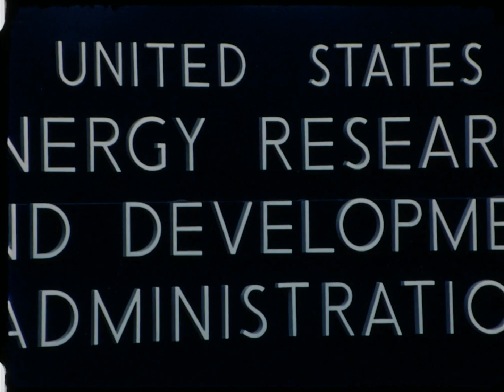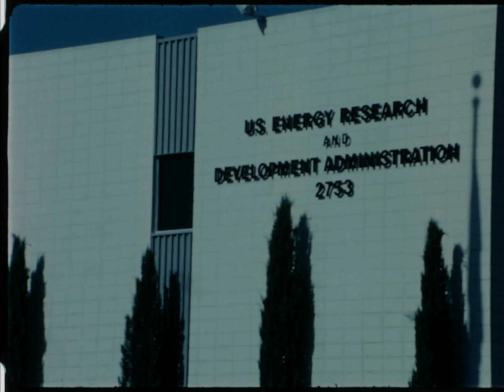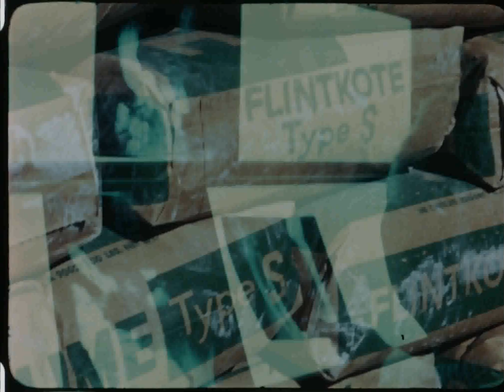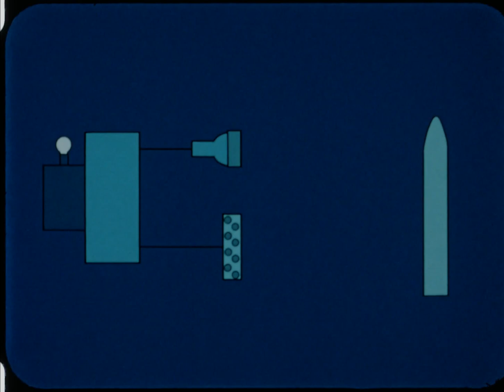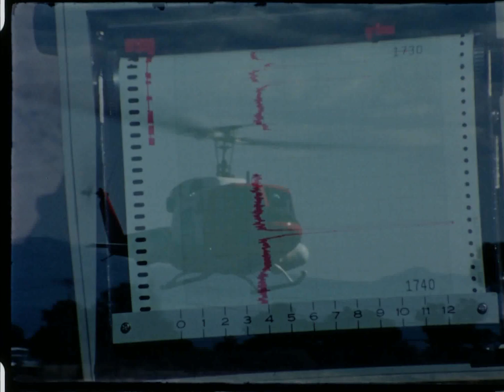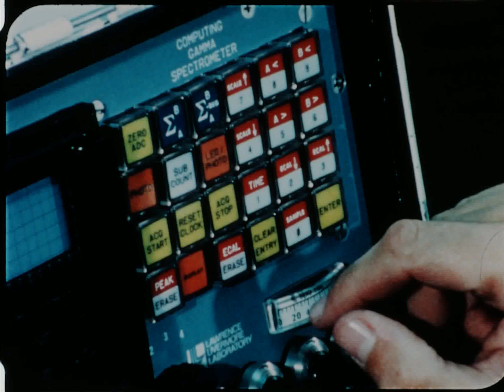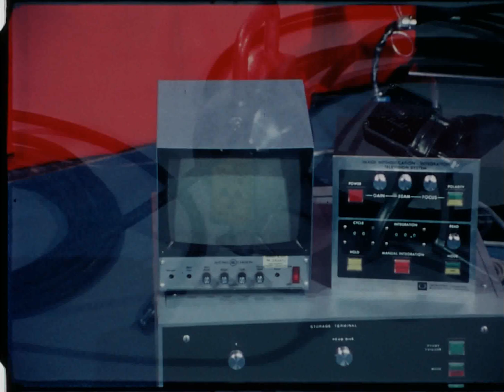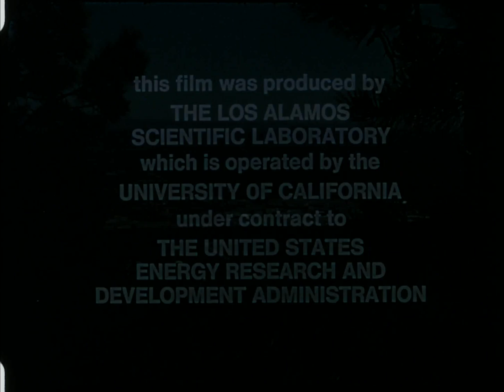A Response to Nuclear Extortion (1976)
Film from the Department of Energy's National Nuclear Safety Administration (NNSA)